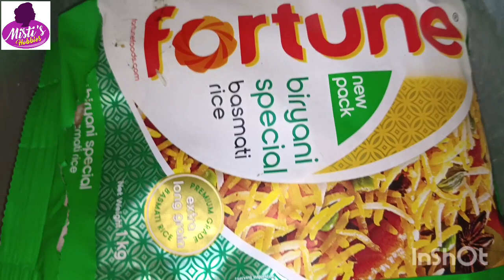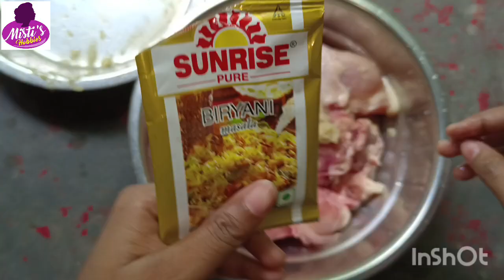অল্প উপকরণ দিয়ে বাড়িতেই বানিয়ে ফেলুন চিকেন 🐔🍗 বিরিয়ানি...